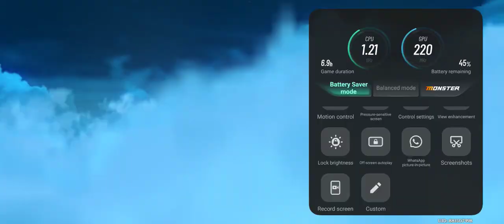fight for saving dragon from curse and back to normal dragon state